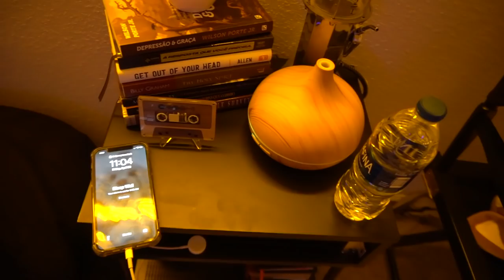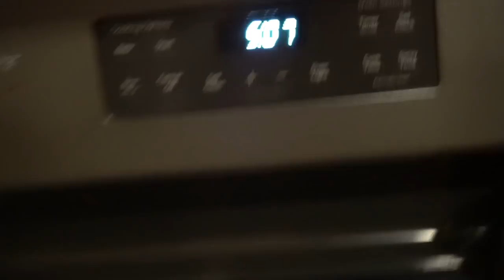Voltei a Acordar 5 da Manhã!!! (MUDOU MINHA VIDA) ‹ Lorenzo Franco ›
Voltei a acordar as 5 da manha e isso tem transformado minha rotina! Há muito tempo eu parei de fazer isso e meus dias estavam bem cansativos e chatos, me sentindo muito improdutivo. O melhor conselho que eu poderia te dar é: Acorde 5 Da Manha.